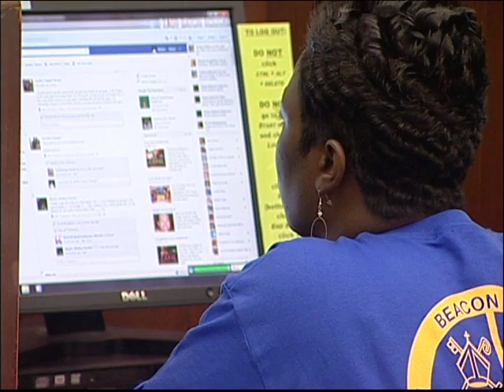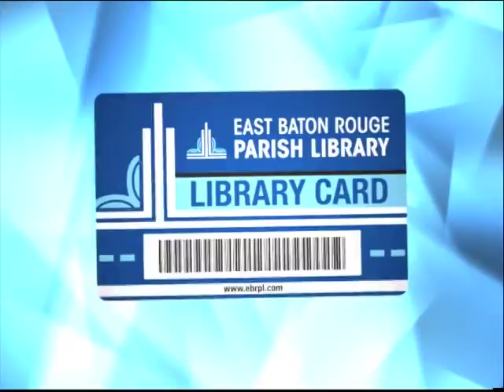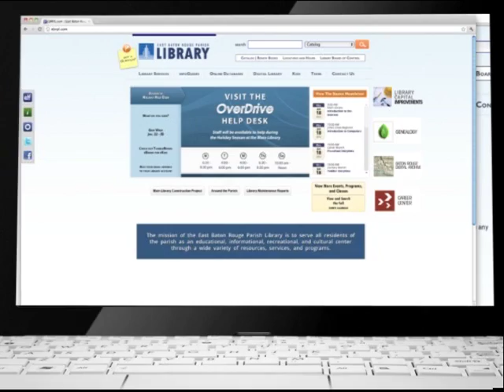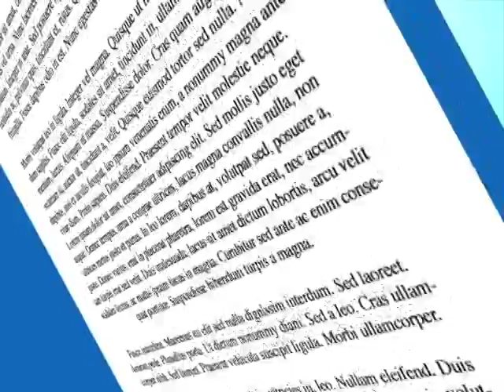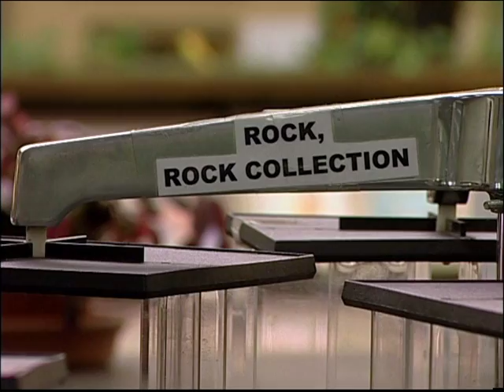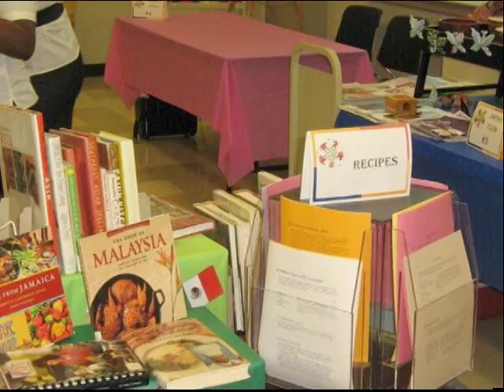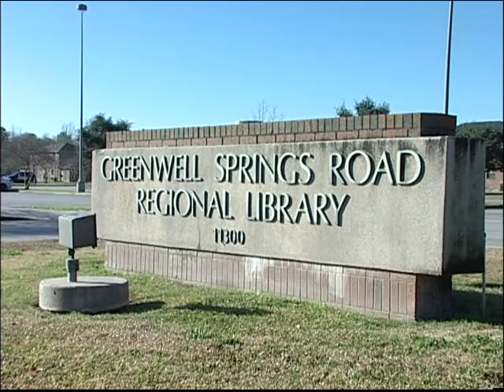Library Road Show / February 2012 / P1